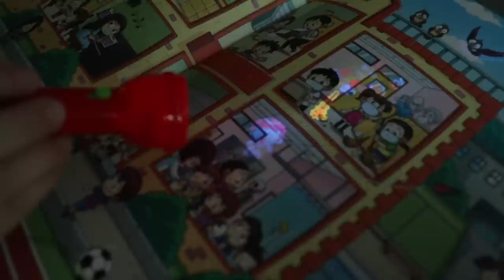신비아파트 귀신 후레쉬를 비추면 유령이 나온다!! Ghosts Lantern Flashlight Kids Haunted Ghost - 마슈토이 Mashu ToysReview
책을 읽었는데 후레쉬를 비쳤더니 유령이 나왔어요!!!
으악 무서워~~ 어떤 귀신이 나올까!? 꺅!
Ghosts Lantern Flashlight Kids Haunted Ghost